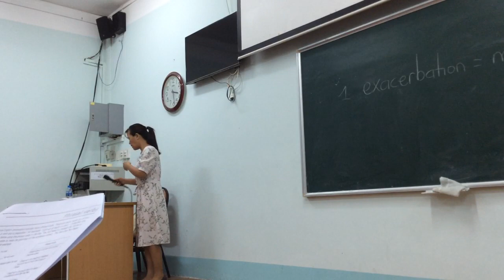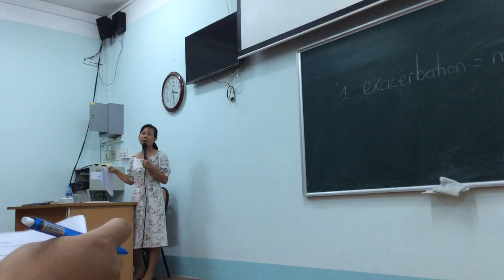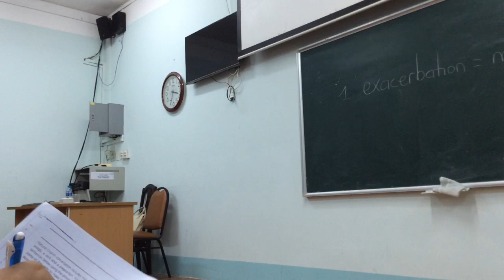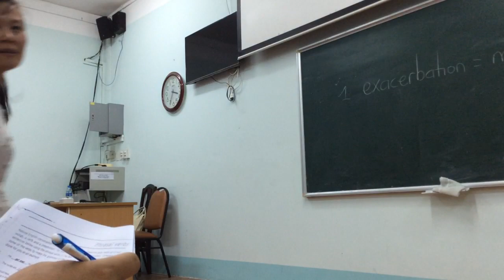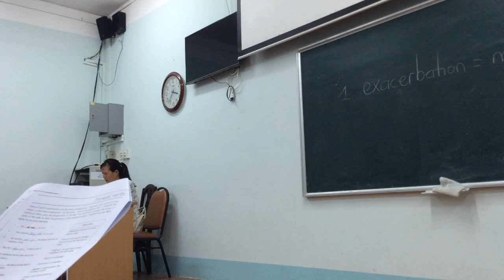ANH VĂN 12 4 2019 TÀI LIỆU ÔN THI 1